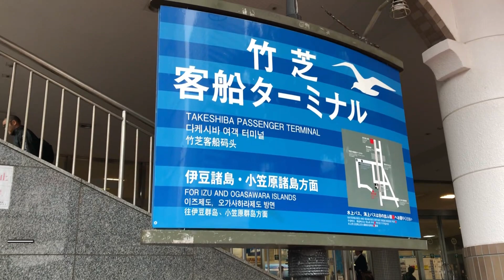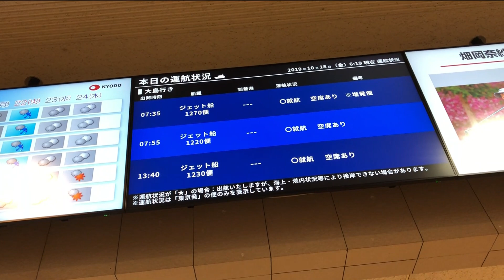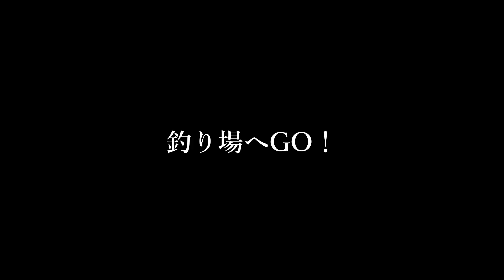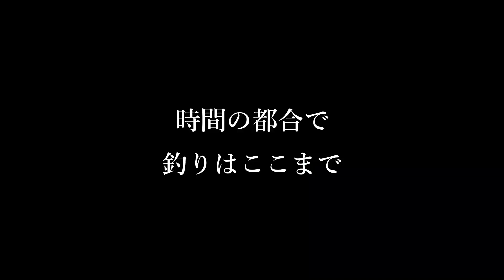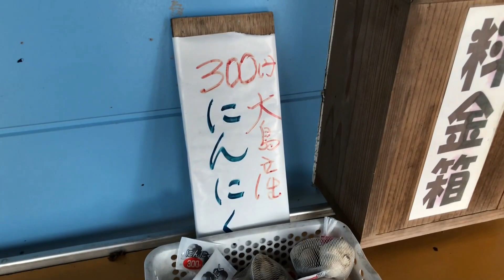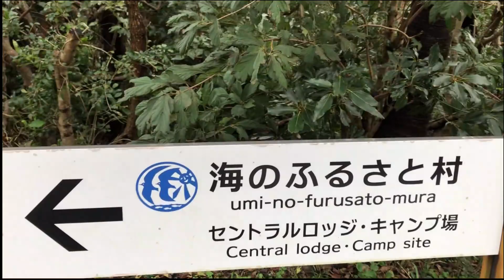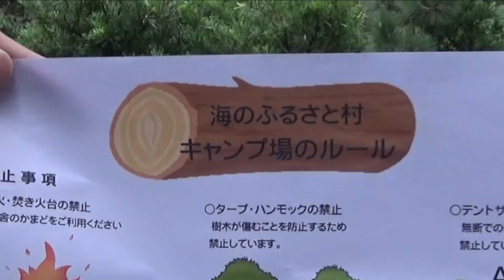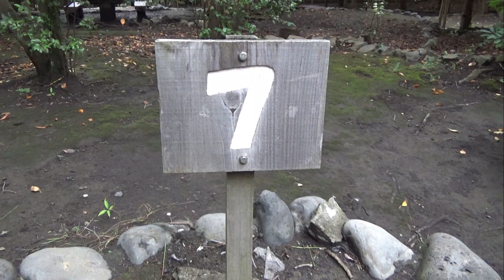離島で釣りキャンプをリベンジ！伊豆大島へレッツラゴー！【伊豆大島リベンジ#1】2019年10月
離島で釣りキャンプをリベンジ！伊豆大島へレッツラゴー！【#1】2019年10月

◆商品リンク
カリマー エスエフ(Karrimor SF) Predator Patrol45

サイドポケット

サイバトロン(SEIBERTRON) バックパック 3Pタクティカル MOLLE

シマノ(SHIMANO) 17 ツインパワーXD C3000XG

シマノ(SHIMANO) バスロッド ポイズンアドレナ 276M-2

シマノ(SHIMANO) 15 ツインパワーSW 6000HG

シマノ(SHIMANO) コルトスナイパー S1000H-3

【離島遠征①】東京から１時間半の離島へ遠征！ソロ＆ソロ装備でキャンプ＆釣り！伊豆大島遠征！

【離島遠征②】伊豆大島でソロ＆ソロ装備キャンプ＆釣り！大雨＆強風予報はどうなるの！？

【離島遠征③】離島へキャンプ遠征２日目！伊豆大島の洗礼は雨と強風！

【離島キャンプ】持って行って良かったベスト５！改善したいベスト３！island camp stacking

◆使用機材
RODE ウインドシールド
GONKISS マイクスポンジ 5個 黒
Kenko 液晶フード 3.0～3.5インチ対応
ソニー アクションカム FDR-X3000
GoPro HERO7 Black Limited Edition Box
GLIDER ネックハウジングマウント
SLIK 三脚スプリント40 レッド
Manfrotto ジュニア雲台 391RC2